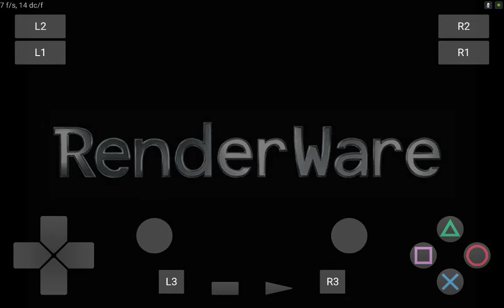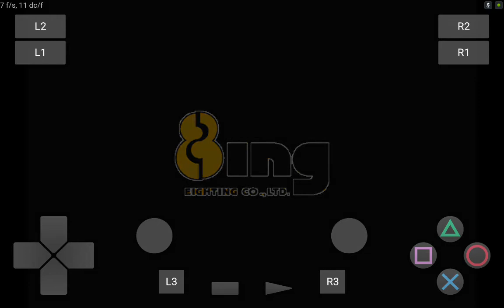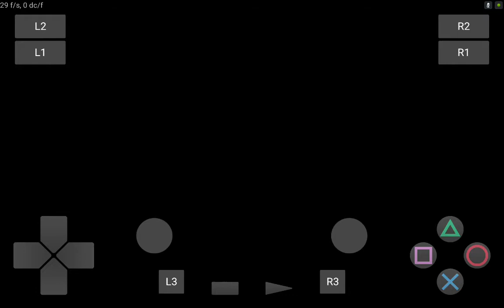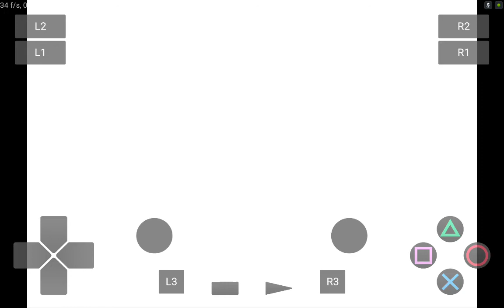PlayStation2 PS2 Android Emulator Play! v0.30 Zatch Bell! Mamodo Battles